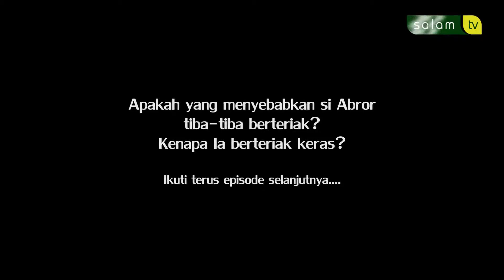Potret Kehidpan [[ EPISODE 36 ]]